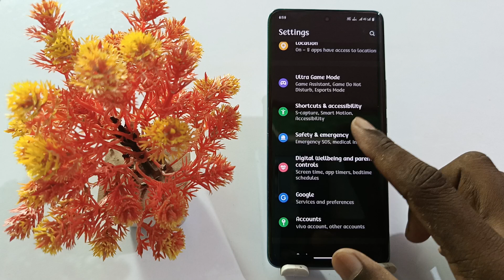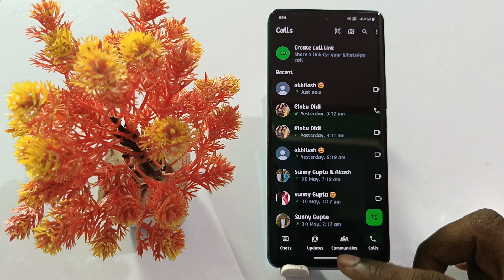iqoo z7s face beauty video call setting,how to enable face beauty video call on iqoo z7s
Iqoo Z7s Whatsapp Face Beauty Call Setting
Whatsapp Se Face Beauty Calling Kaise Kare
How To Whatsapp Face Beauty Calling On Iqoo Z7s
Iqoo Z7s Face Beauty Call Kaise Kare
Face Beauty Call Kaise Kare
Whatsapp Face Beauty Call Kaies Kare
How To Solve Whatsapp Face Beauty Call Problem On Iqoo Z7s